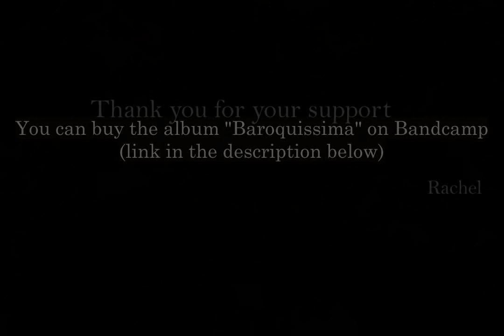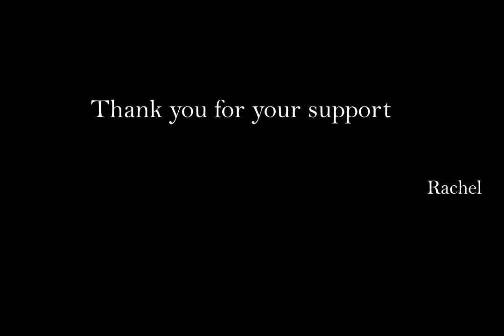Conversazione tra Allegorie